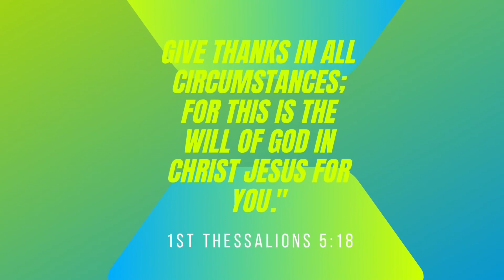Introducing ADEOLA …. My First YouTube video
This is my first video and I am talking about myself, my channel and my family.

Be diligent in these matters; give yourself wholly to them, so that everyone may see your progress. 1timothy 4:15